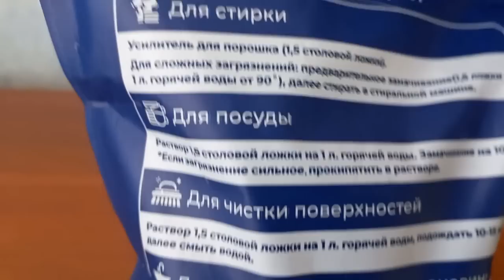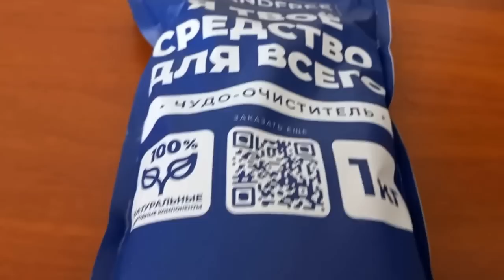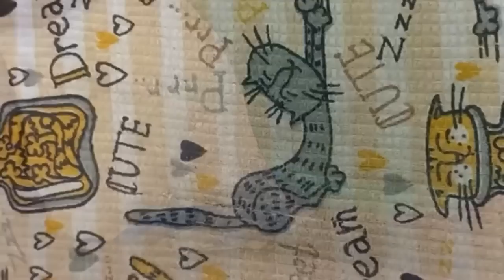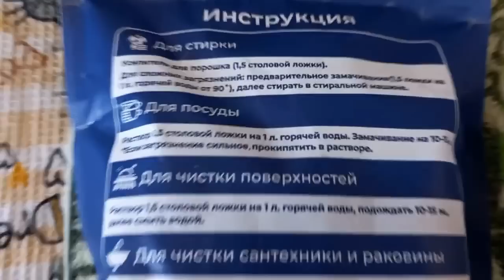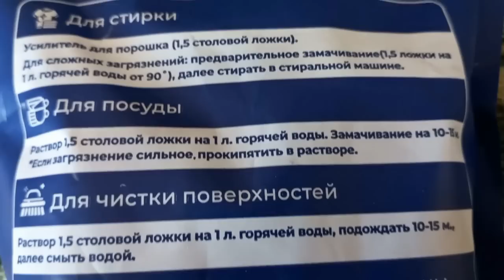НОВАЯ ЖИЗНЬ СТАРОЙ посуде , Кухонные полотенца как новые / ЧУДО ПОРОШОК - Для всего.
Поддержать нас из Заграницы и России можно по этой ссылке